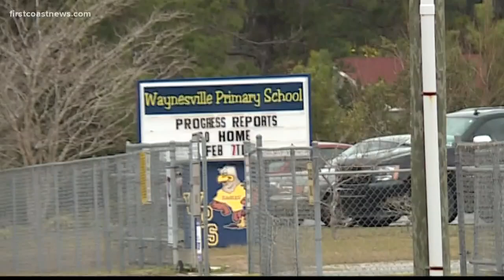Neighbors fight proposed landfill in Brantley County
The Brantley County Development Partners LLC has filed an application to develop a landfill in the area and many locals oppose it.